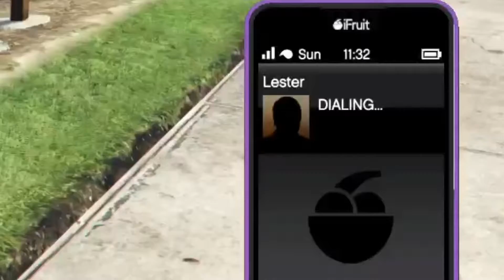Buddies 12 (WTF GTA?! Ps4 Trove, Men.com)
Buddies go into GTA, Trove and Minecraft on their random adventures and rage.

Thank you for the free Non-copyright music.